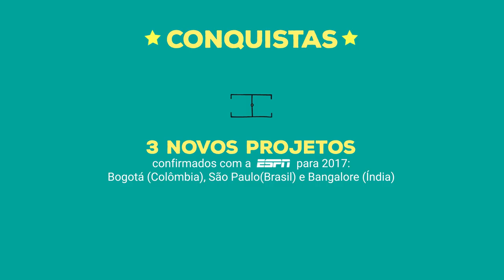love.fútbol em números - 2016